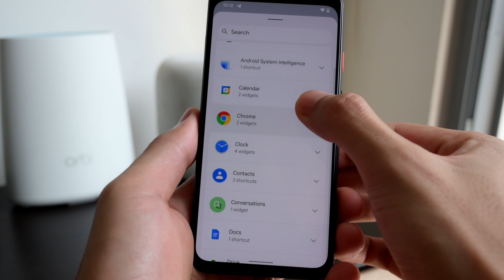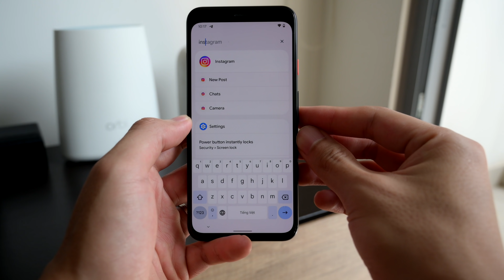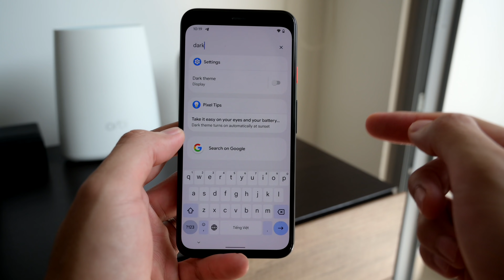Tính năng tìm kiếm mới trên Android 12: rất nhanh và mạnh mẽ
Android 12 beta 5 phát hành hôm nay mang tới một tính năng mới mà người dùng đã mong chờ từ lâu: khả năng tìm kiếm mạnh mẽ và tốc độ. Cái việc tìm kiếm trên máy từ Android 11 trở về trước nó không hoàn thành tốt nhiệm vụ và người dùng chẳng có được nhiều thông tin từ tìm kiếm như trên Android 12.